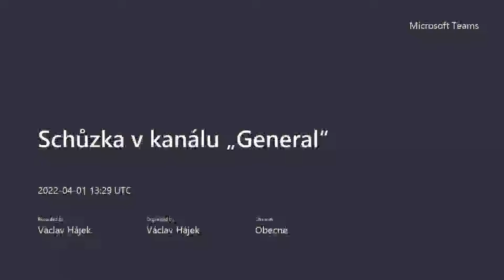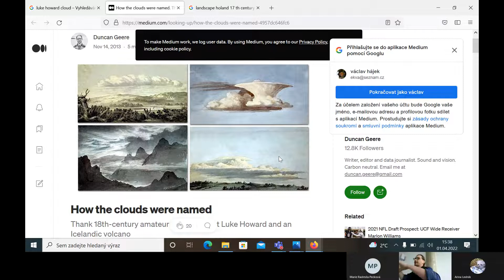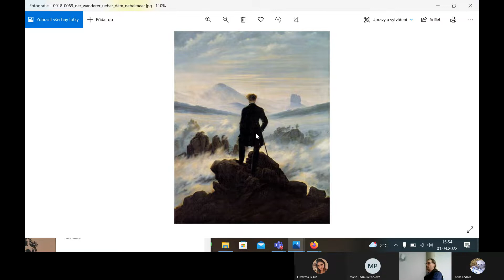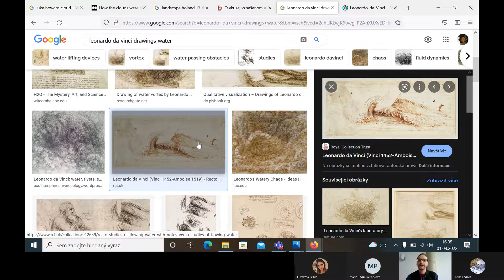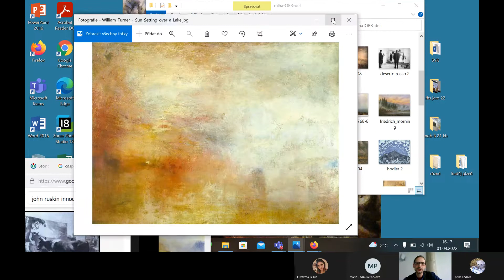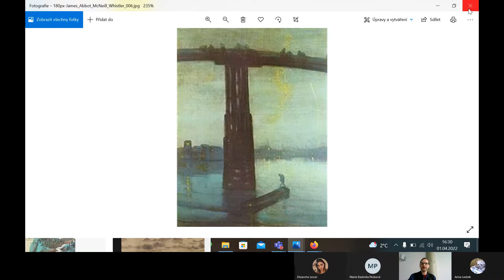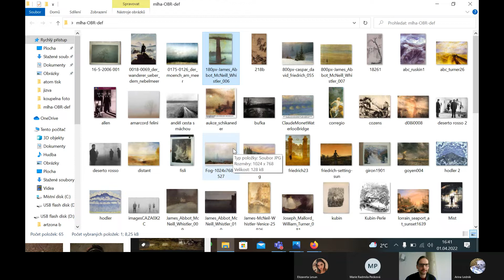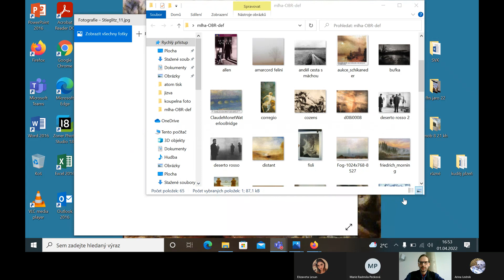symbolika mlhy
nekonečná romantika